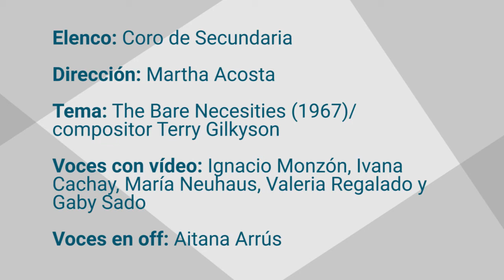ELENCO DE SECUNDARIA CLAUSURA 2020